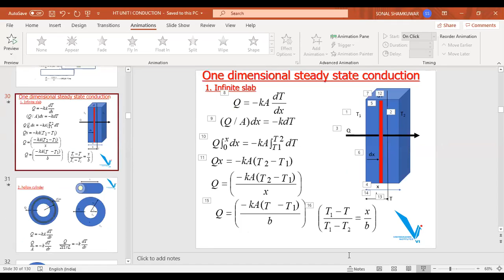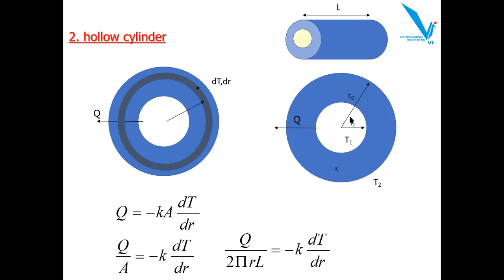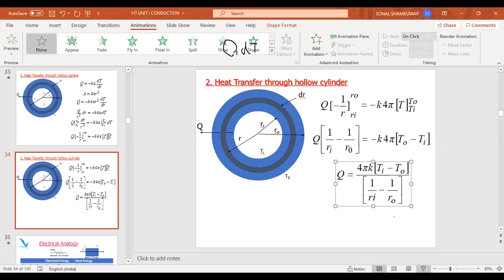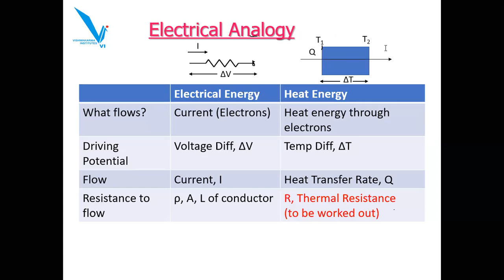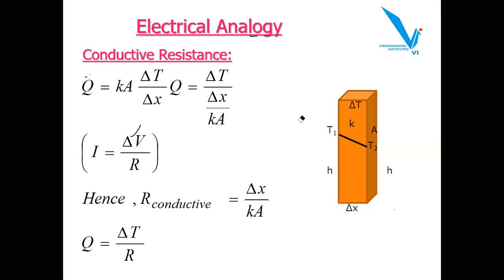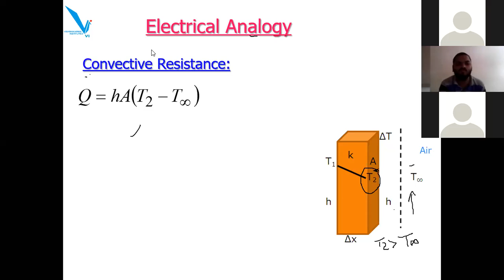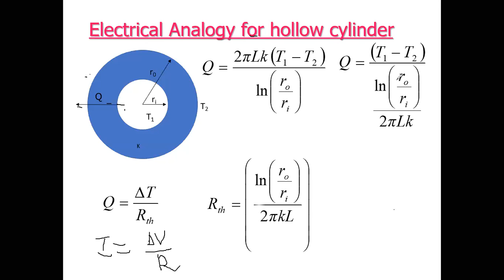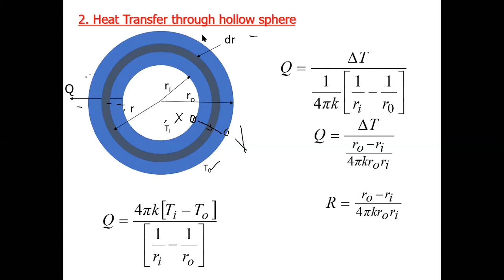Steady state conduction1